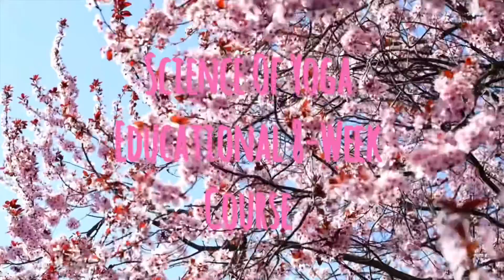NEW! Science Of Yoga 8-Week Course 🌸 👩🏻‍🏫 ✏️ 🧬 ⁣Official Trailer (2020)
Introducing my NEW! Science Of Yoga 8-Week Course 🌸 👩🏻‍🏫 ✏️ 🧬 ⁣
Learn the basics, fundamentals, anatomy, physiology, proper mechanics of asana poses, and the benefits of yoga. Ancient knowledge and scientific research condensed into this online educational course. Make yoga a part of your healthy lifestyle this new year 2021.  ⁣
$1̶0̶0̶ Now Only $60 !!! ⁣
Other Programs Provided By “Body, Mind, & Spirit” Health & Wellness Brand ⁣
6 Phase Mindful Meditation Program 👁 💜🧘🏻‍♀️⁣
Improve the quality of your life now and challenge yourself... ⁣
PS: Join my free 6 Phase “Learn to meditate” Challenge 👁 💜🧘🏻‍♀️ on my mobile app. Join by downloading from my website. 📲 ⁣
Yoga Therapy Program ⁣
Add these yoga asanas into your healthy lifestyle toolbox as physical, mental, and emotional therapy. ⁣
Namaste 🙏🏽 ⁣
📸 @ Artistic Flow Inspirational Productions ©⁣
Your Health and Wellness Expert,⁣
Christie Ramirez 🌿 🧘🏻‍♀️ ⁣